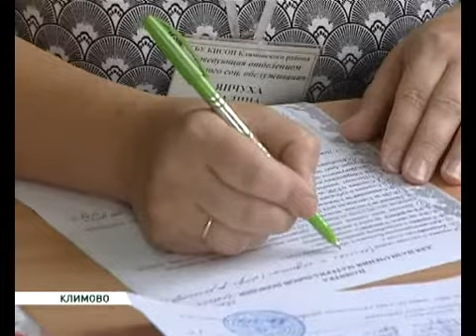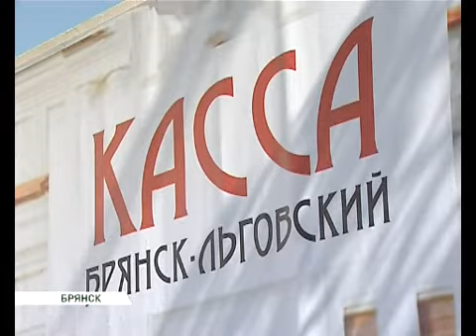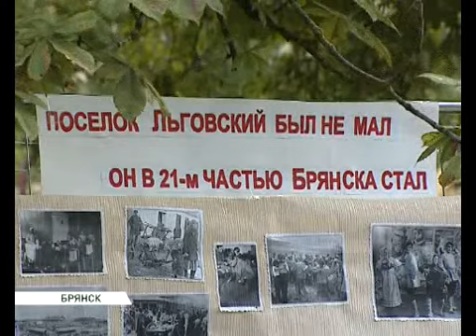События недели 12 08 16